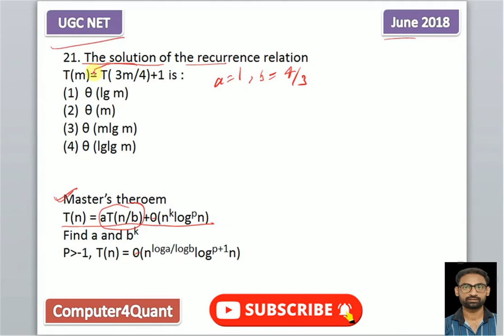Time complexity | DSA | UGC NET computer science previous question paper solutions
The solution of the recurrence relation
T(m)  T(3m4)  1= +is :
(1) θ (lg m) (2) θ (m)
(3) θ (mlg m) (4) θ (lglg m)